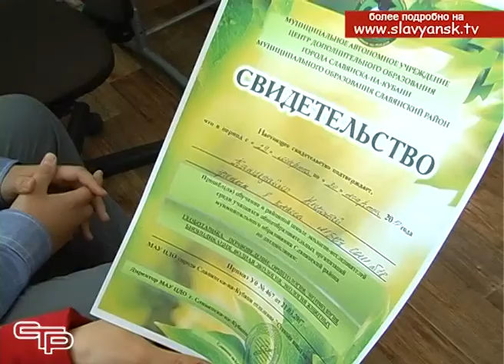Школа юного эколога